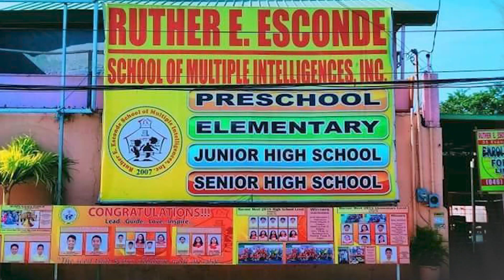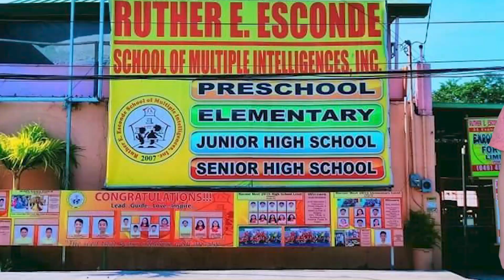GABRIEL DRAKE VLOG ENTRY | REESMII